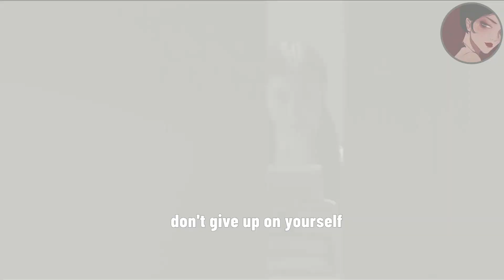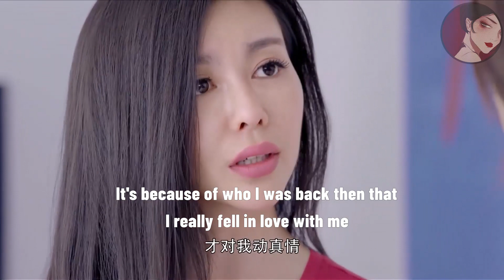女孩默默喜歡總裁2年，意外得知原來他愛了自己整整8年，情緒失控忍不住大哭ep27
mgrdymm